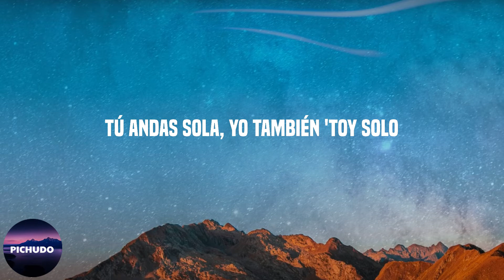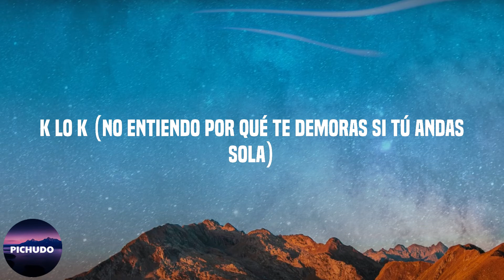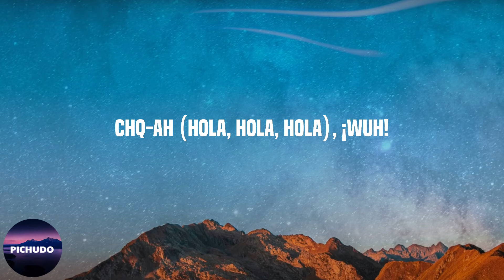Milly - Hola (Lyrics)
Lyrics:

'Tán tirándole
Y ella no quiere ningún bobo molestándole
Ella solo quiere fumar hasta el amanecer
Le volvieron a fallar y se dejó del ex, se dejó del ex
No entiendo por qué te demoras si tú andas sola
Ya yo me guardé la pistola
Hola, dime qué hay
Tienes cara de que tú te las trae'
Muchos te tiran, pero ninguno cae
Y conmigo te vas a sentir high
Tú andas sola, yo también 'toy solo
Vamo' a fumar otro, yo lo enrolo
No te preocupe' por la pistola
Que está aquí adentro, mami, lo controlo
Porque traje un krippy pa' que esté' happy
De ese barco yo quiero ser el capi'
Y de esa boca que me diga "Papi"
Y partirte como lapí'
'Tán tirándole
Milly , Milly (no entiendo por qué te demoras si tú andas sola)
Carbon Fiber Music, yeah (ya yo me guardé la pistola)
Dímelo, J Cross (hola, hola, hola)
K LO K (no entiendo por qué te demoras si tú andas sola)
Chq-ah (hola, hola, hola), ¡wuh!